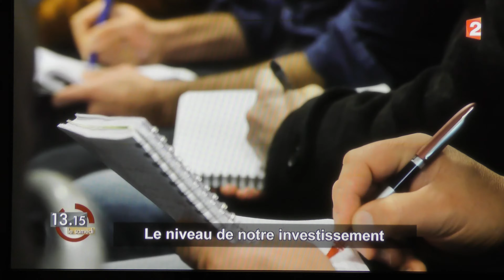cssa à 13h15 le samedi partie2